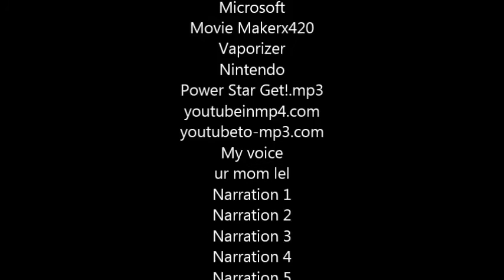Utopia Project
I don't think Sean is human.